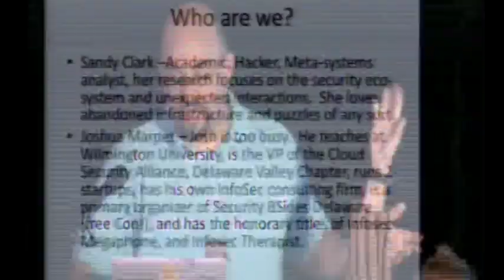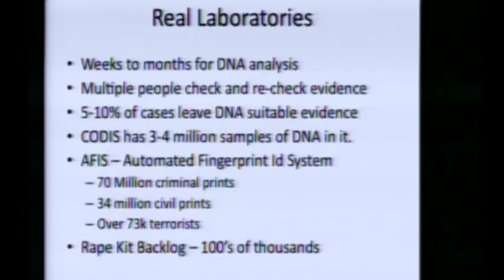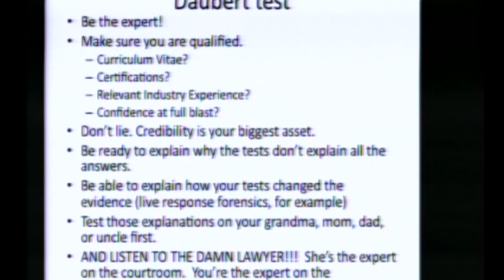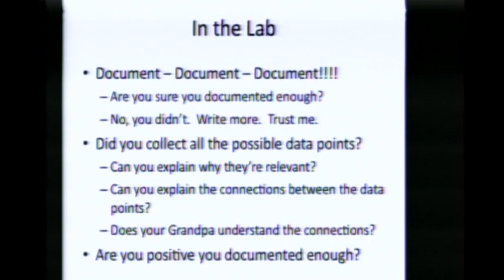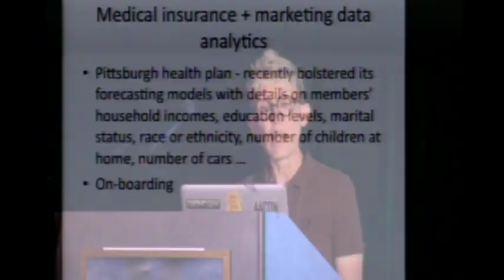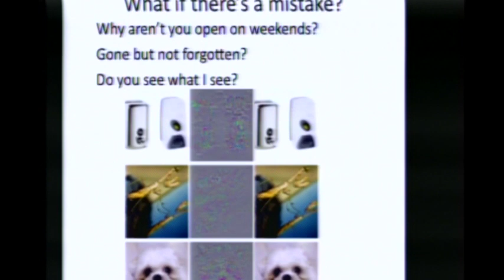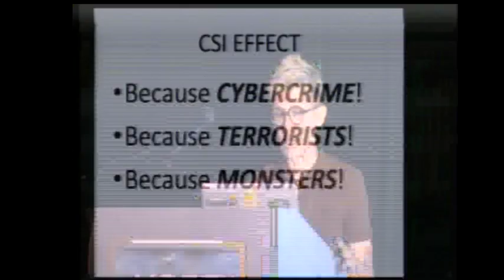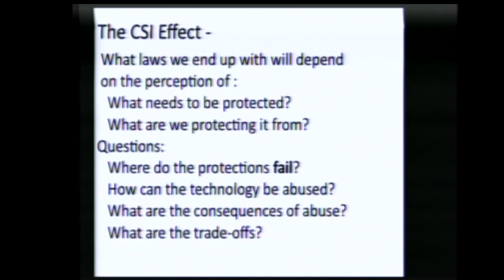Media, Popular Misconceptions, and the CSI Effect -- What Does It Mean for InfoSec and Tech Policy?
[HOPE X] Media, Popular Misconceptions, and the CSI Effect -- What Does It Mean for InfoSec and Tech Policy? - Sandy Clark (Mouse); Joshua Marpet
Forensics is tedious and occasionally mind numbing. Exploit discovery and development is extremely detail oriented, and requires strong coding skills. Good Blue Team defensive strategy and implementation is team based, precise, and careful. But put a white lab coat on and, apparently, it's all magic! From Abby's "It's commercial encryption, so it's Cracked!" to CSI's famous, "Enhance! Magnify! Enhance!," the tropes of the popular entertainment world follow Arthur C. Clarke's famous saying" "Sufficiently advanced technology is indistinguishable from magic." So let's make all techs wizards! How does this popular view of tech wizardry help our hacker world? How does it hurt us, when we have to enter the courtroom, either as an expert witness, or as a defendant? How can you, when put into one of these situations, defuse these tropes and make them work for you, or at least not hurt you? Does this distorted world view hurt or help technical people, companies, organizations, and agencies, in the world of tech policy, governmental regulations, and National Security Letters? Let's talk.PE X, NYC - Friday 18 July 2014